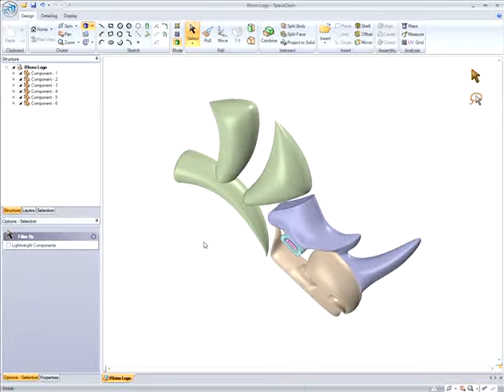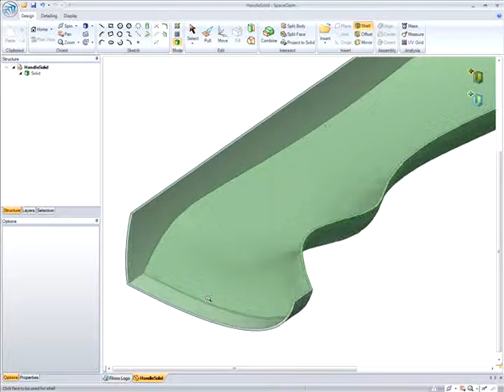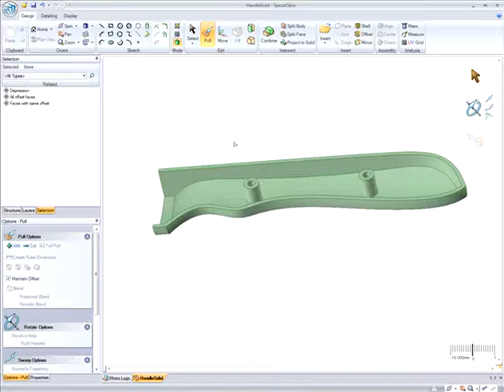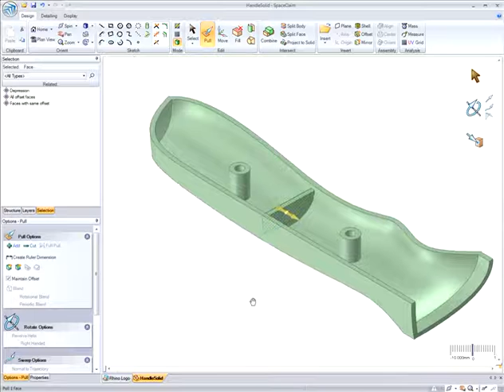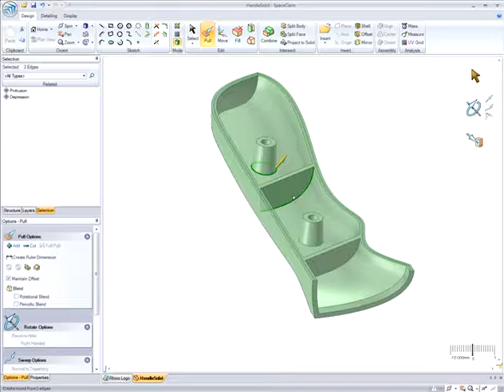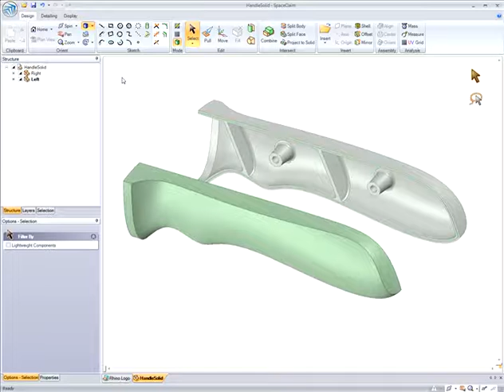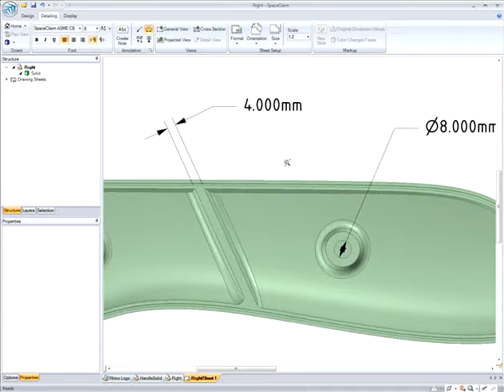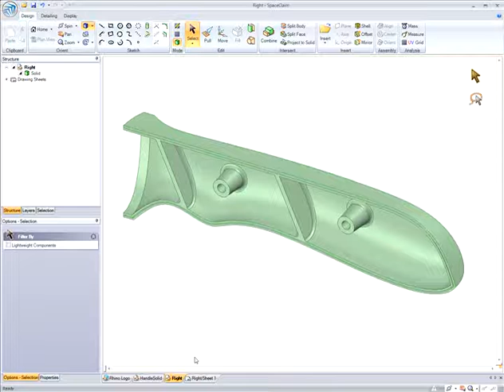rhino-spaceclaim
Showing the interoperability between Rhino and SpaceClaim